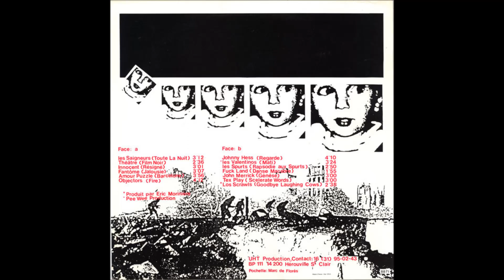Los Scrawls - Goodbye Laughing Cows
"Various – 13 Rock à Caen", 1984